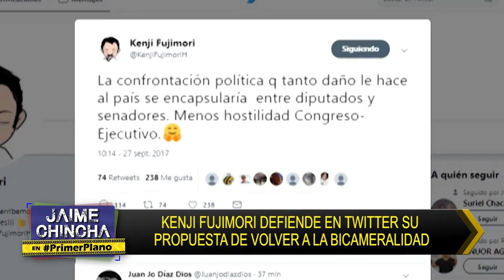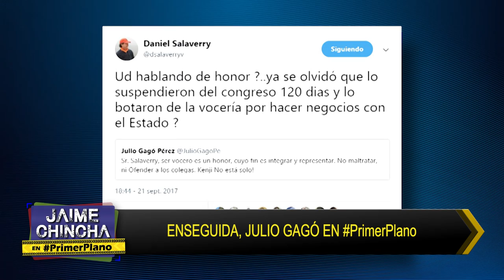Primer Plano: LA BICAMERALIDAD NO ES SOLO UNA PROPUESTA DE KENJI - SET 27 - 2/5 | Willax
Programa periodístico de entrevistas, opinión y noticias, dirigido por Jaime Chincha. De lunes a viernes, a las 8 de la noche, vía Willax Televisión.

Transmite en HD a través del canal 1.1 de señal abierta digital, MovistarTV C31, ClaroTV C12 y 512HD, Best Cable C18 y más de 100 cableoperadores a nivel nacional

Consulta la programación de Willax Televisión aquí y conoce la hora de emisión de todos los programas de entretenimiento, novelas, programas y debates políticos